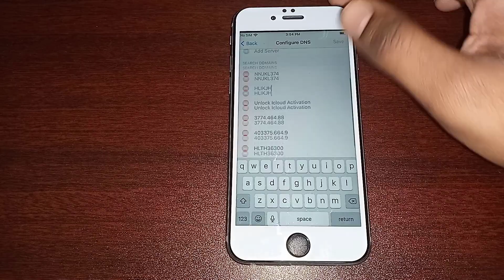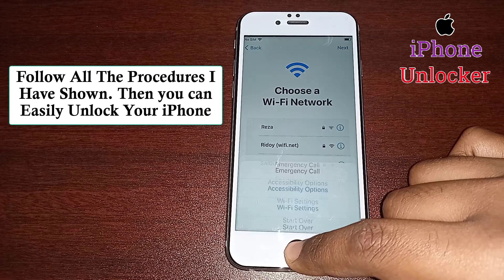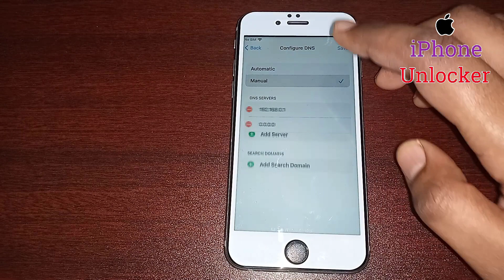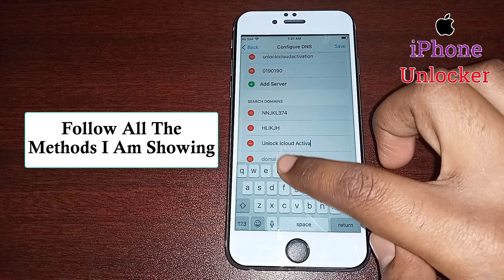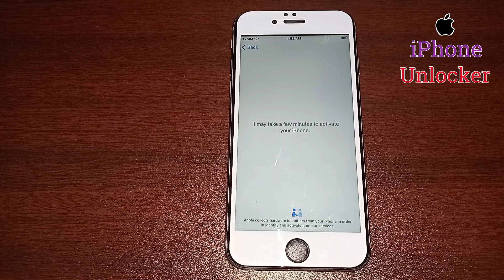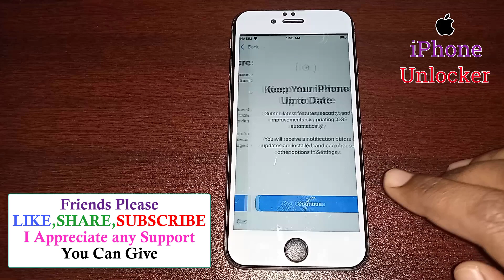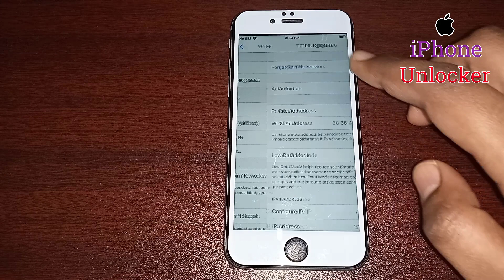Latest Update,Unlock iPhone Activation | Bypass iCloud iPhone - 100% Success Method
In This Video Iam Going To Show You How To Unlock iPhone Activation Lock. How To Unlock iPhone iCloud Activation Lock. How To Unlock Activation Lock. How To Bypass iCloud iPhone. Unlock Activation Lock Without Apple ID. Easy Way to Unlock Activation lock From iPhone/iPad With All Models Apple iPhone 11 Pro/XS Max/XS/X/SE/8 Plus/8/7 Plus/7/6s/6 Plus/6/5s/5/5c/4s/4, In This Method Support any iOS Version, The Method is Completely Unlocked Video Activation Lock With Success Proof. Bypass iCloud activation lock. Bypass Activation Lock. Bypass iPhone iCloud. How To Remove Activation Lock Without Apple ID and Password. how to unlock iCloud lock iPhone 11 Pro Without Apple ID and Password, how to unlock icloud lock iPhone 7 Plus without apple id, how to unlock icloud lock iPhone X without apple ID, how to unlock icloud lock iPhone SE without apple ID, Bypass Activation Lock For Every Apple iPhone iCloud Lock iPhone Fully Bypass Method, Activation Locked iPhone iCloud Removal Method,  Forgot Passcode/Password, iPhone is Disabled For Forgot Password, how to free of cost Unlock Activation Lock Without Previous Owner Account.